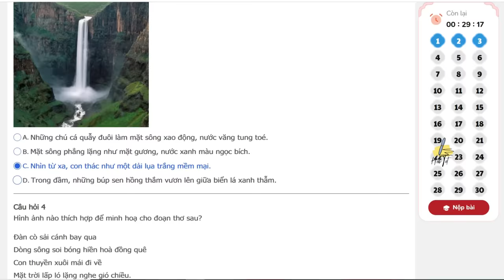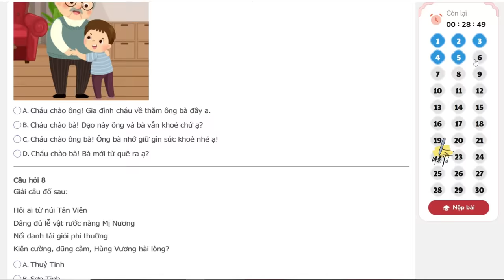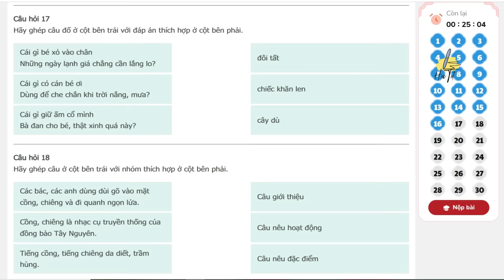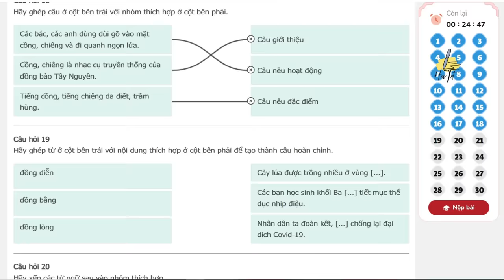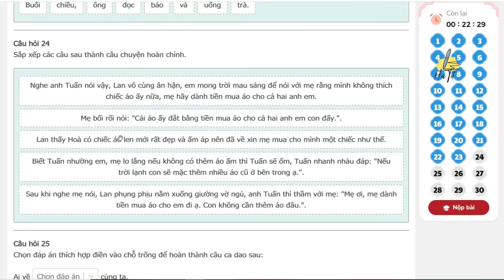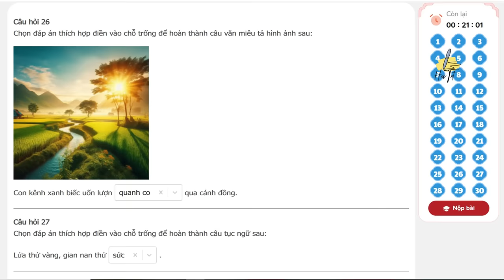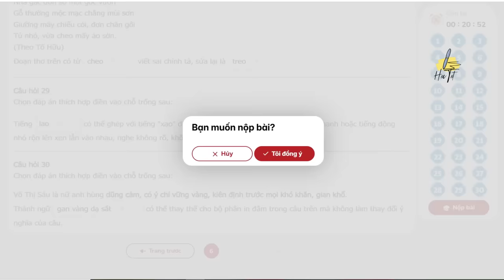TNTV 2024 2025 - ÔN LUYỆN ĐẶC BIỆT Lớp 3 vòng 7 năm học 2024 - 2025